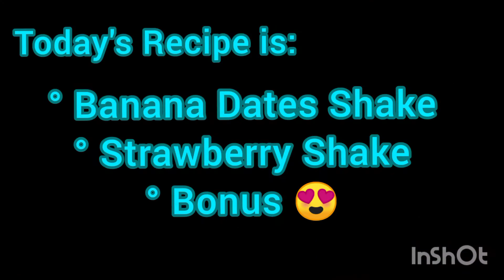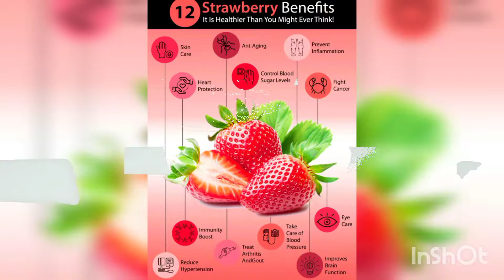Dates and Banana Shake | Strawberry Shake | Summer special shakes by Aromalicious Cooking with Amna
Assalam-o-Alaikum everyone. how are you all??? hope you all are doing well & great This is my new, easy recipe of " SUMMER SPECIAL SHAKES " at home . It can easily be made at home with simple ingredients . Do try this recipe at home and SHARE picture with me on INSTAGRAM or FACEBOOK (links below) I hope you will like this recipe :) ;)
Make sure to SUBSCRIBE my channel and hit BELL icon so that you will never miss my any video and do LIKE , COMMENT and SHARE my videos with your friends and family .Also follow me on Instagram and Facebook. see you soon with another amazing recipe .till then STAY BLESSED, STAY SAFE, TAKE CARE , ALLAH HAFIZ . :)
INSTAGRAM : Aromalicious Cooking with Amna
(LINK  TO  ALL  RECIPES  BELOW)

THE END!